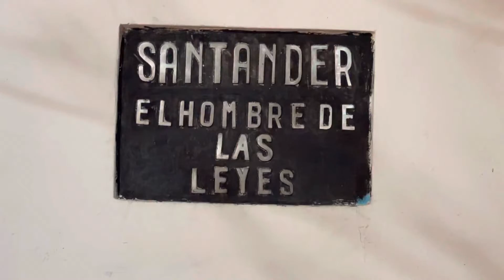LOVERS PARK (Santa Marta, Magdalena, Colombia 🇨🇴)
This is a beautiful par with a gazebo in the middle. It gets  get busy at night. You find amazing street food near the park. Enjoy!